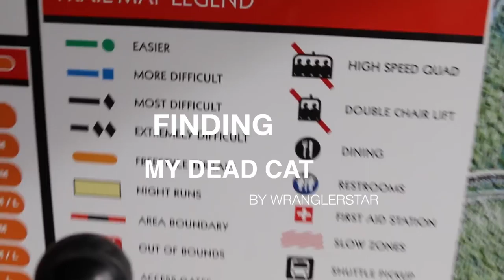Finding My Dead Cat